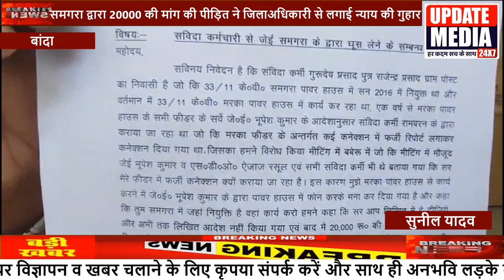( je) समगरा द्वारा 20000 की मांग की पीड़ित ने जिलाअधिकारी से लगाई न्याय की गुहार